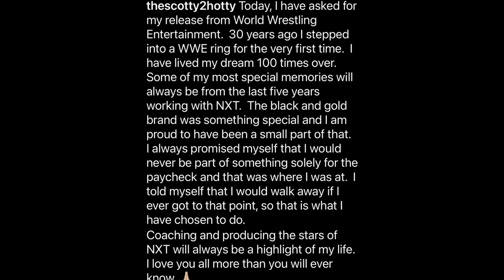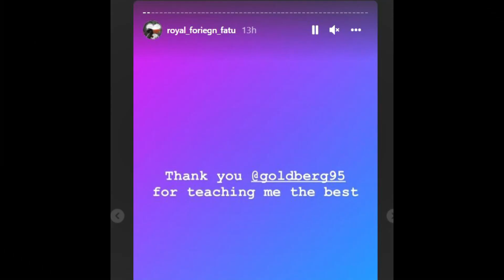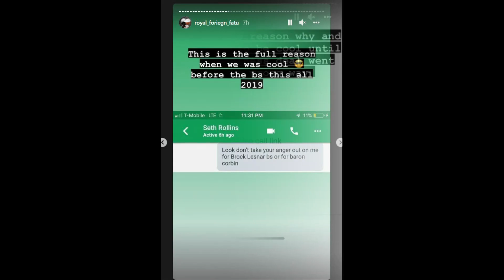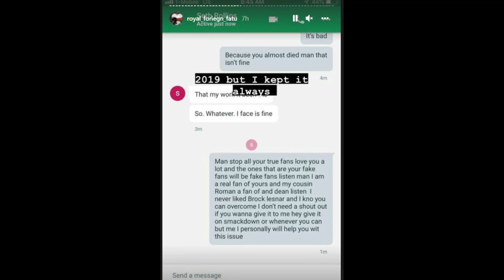SHOCKING ! RAW Ratings THIS WEEK 2021, Seth Rollins FAN ATTACK REAL REASON, Ronda Rousey RETURNING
Topics Covered in this video::::::::::::::::
1) WWE RAW Ratings/Viewership This Week 2021
2) Ronda Rousey WWE CONTRACT 2021 Status
3) Seth Rollins FAN Attack REASON 2021
4) Seth Rollins Reaction on ATTACK 2021
5) Fan Revealed Reason on Seth ATTACK 2021
6) WWE Official RELEASED 2021